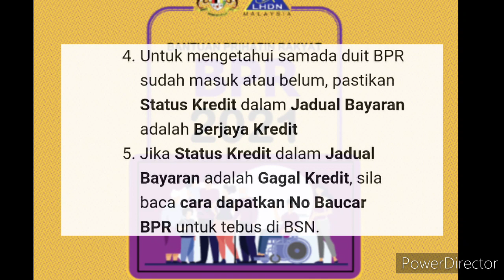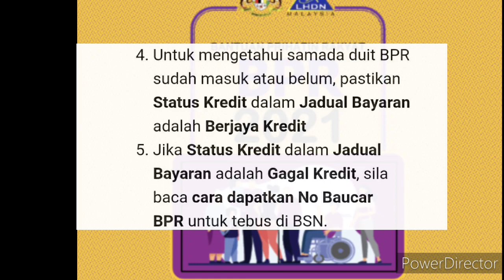BPR 2021 : FASA 1 KENAPA BELUM MASUK ? INI PENJELASANNYA !!